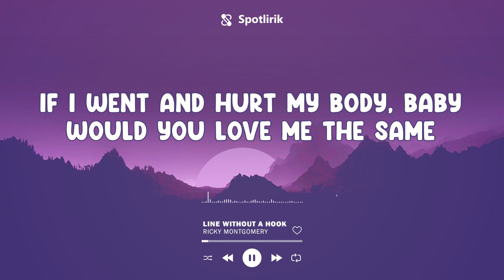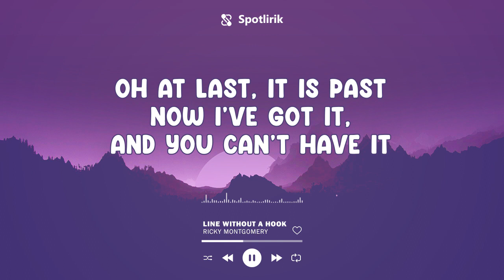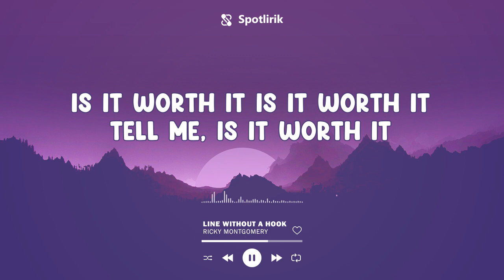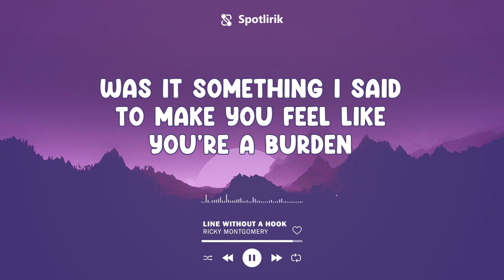LINE WITHOUT A HOOK - RICKY MONTGOMERY - LYRICS